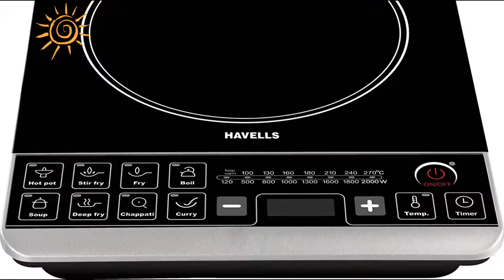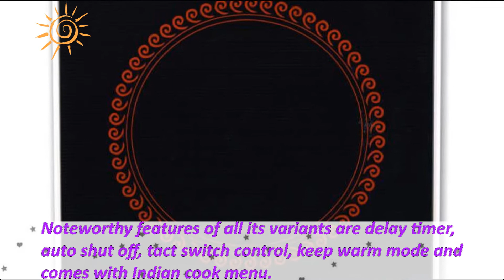Top 7 Best Induction Stove Brands in India 2018 Reviews. Most Popular Induction Stove in World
Amazing compilation of coolest and greatest induction stove brands in world and India 2018 reviews.
7. Havells
6. Morphy Richards
5. Butterfly
4. Bajaj
3. Philips
2. Prestige
1. Pigeon